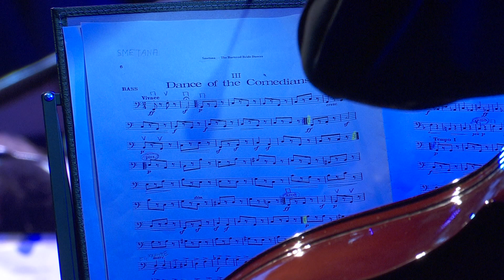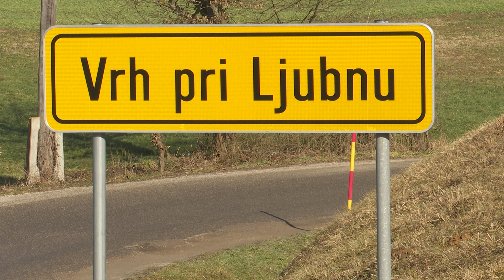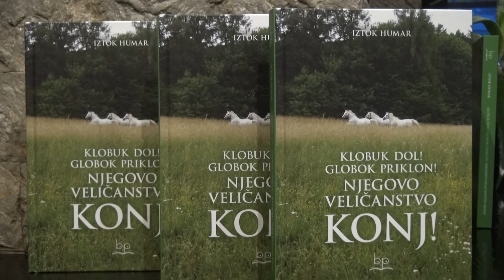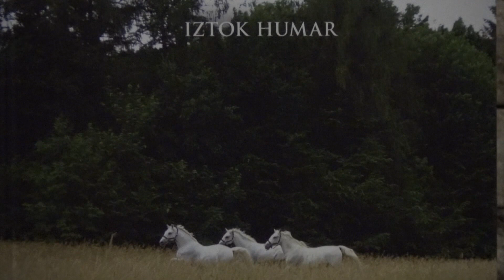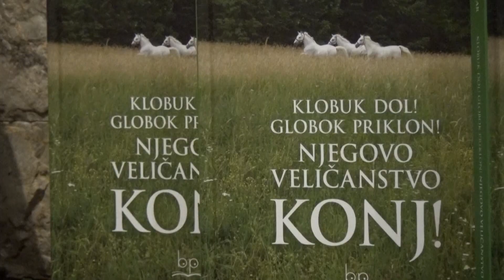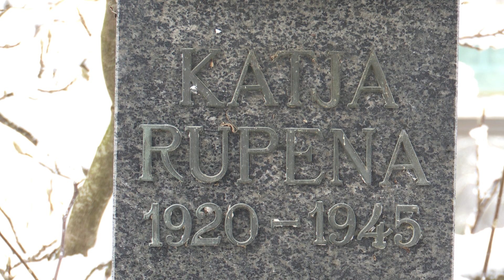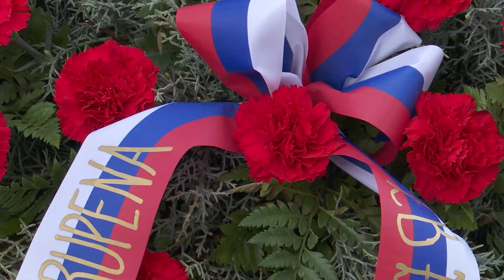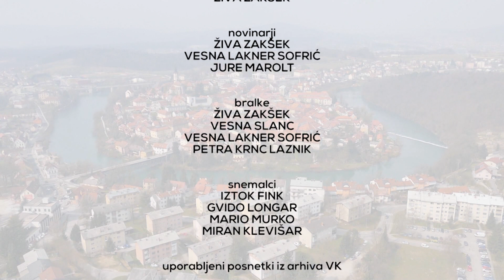Novo mesto živi, 12. februar 2024